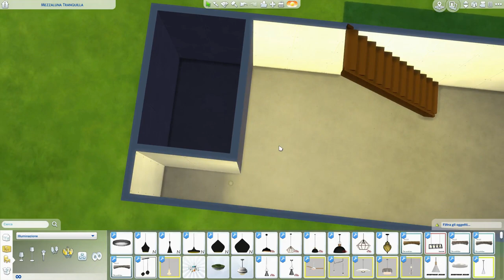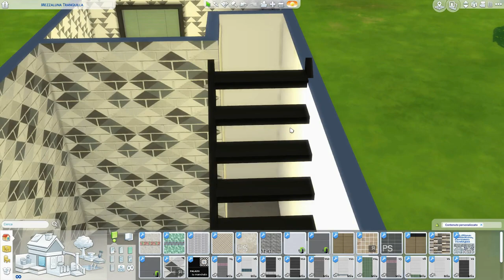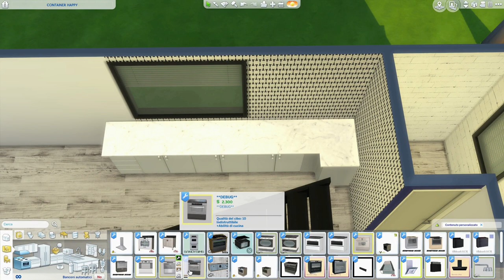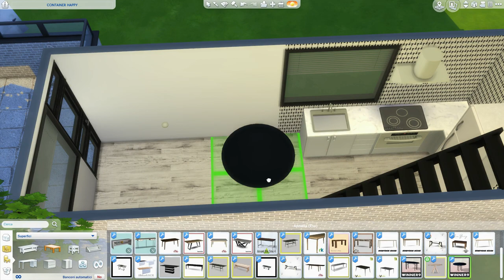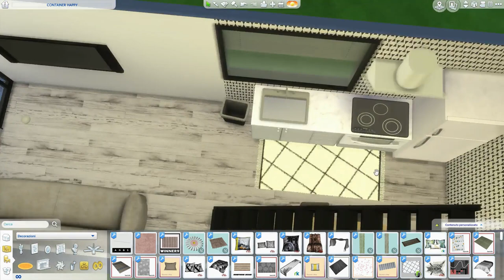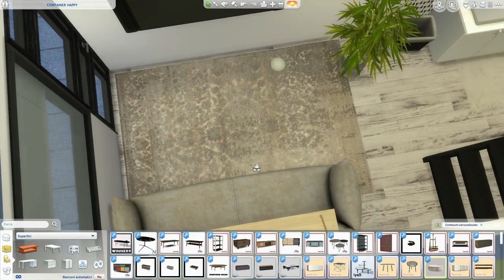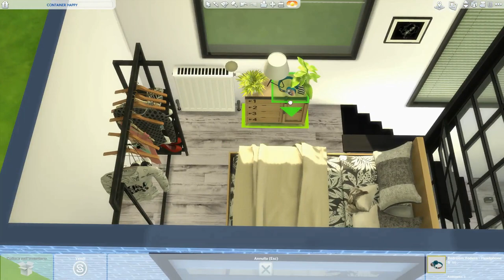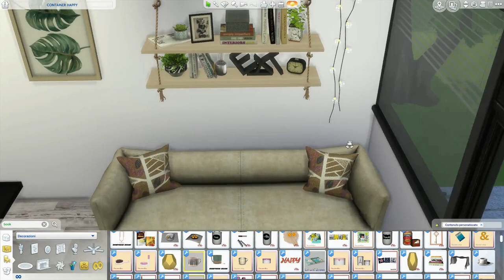The Sims 4 | Container Happy | Speed Build